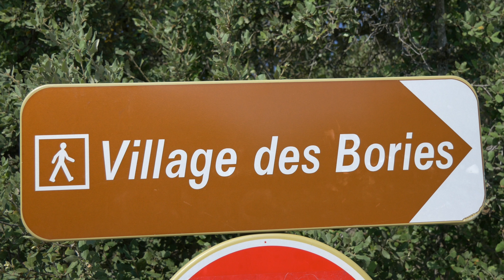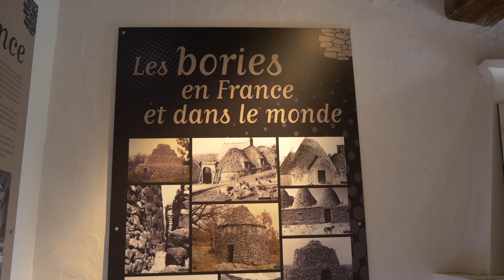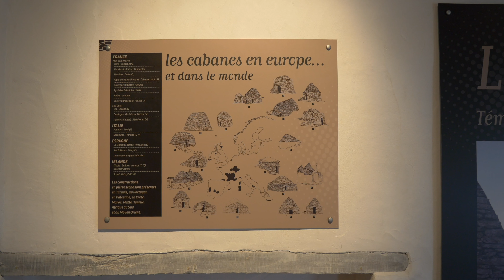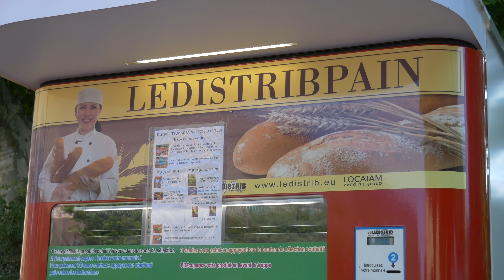#73 Wycieczka do centrum Prowansji - Dzień 4/(4) - Lazurowe Wybrzeże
Dzisiaj czwarty, ostatni dzień wycieczki do centrum Prowansji, do regionu Luberon. Stare prowansalskie domy, miejscowość Lourmarin, gdzie mieszkał noblista Albert Camus oraz bardzo ładne Aix-en-Provence. Zapraszamy na seans.